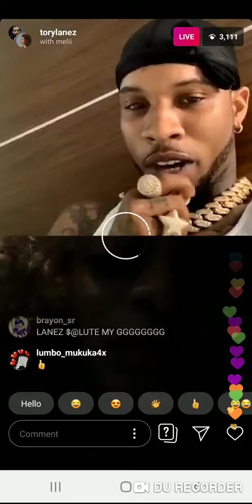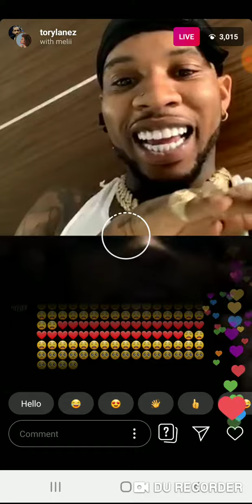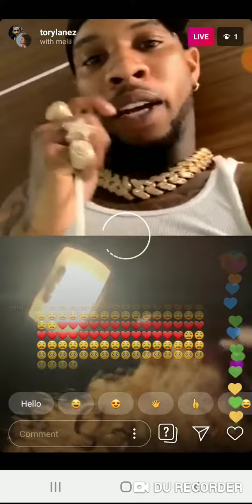Tory lanez and melii live 🤴🏾👸🏽